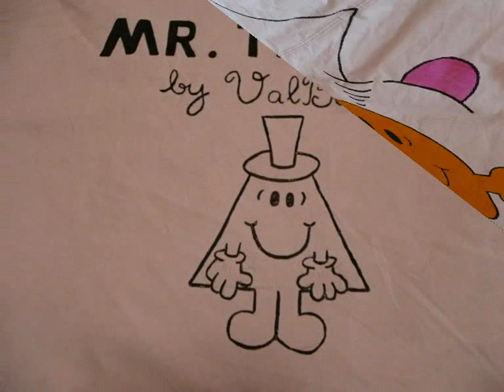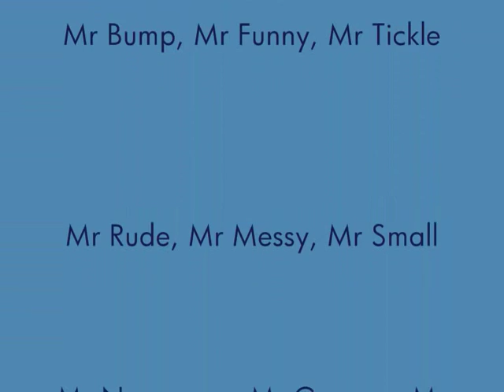Mr Men Bell Tent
Mr Men Bell Tent for Christie, Happy Christmas!